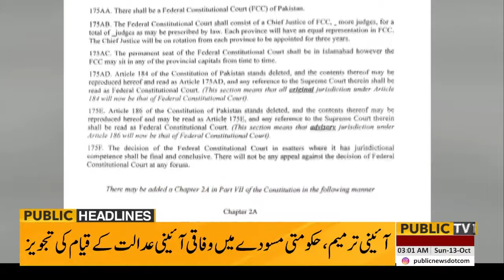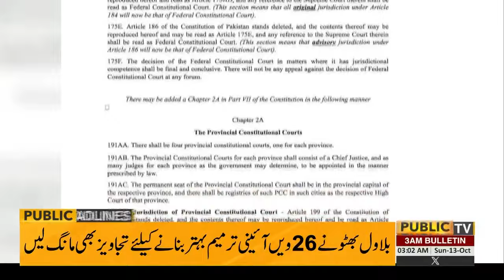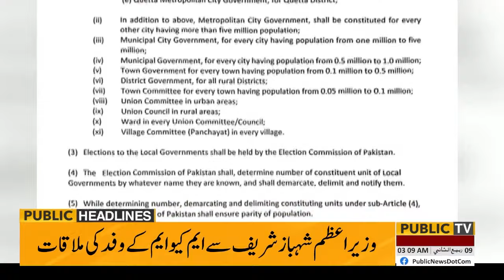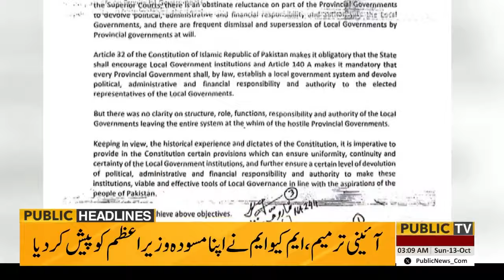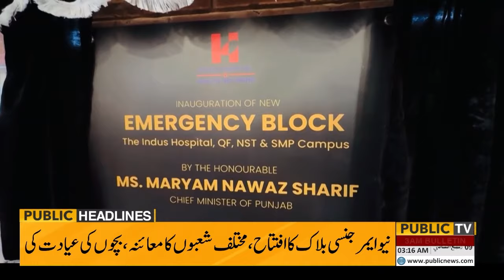PTI Protest Call | Islamabad Seal | Govt Big Trouble | Imran Khan Release | 03am Headlines